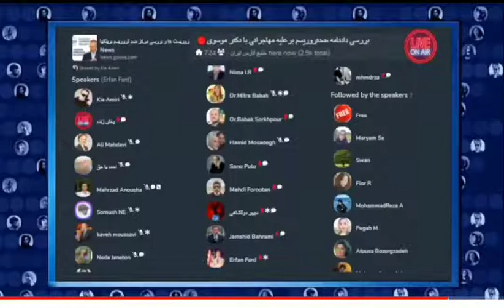عطاالله مهاجرانی و مرکز ضد تروریسم بریتانیا